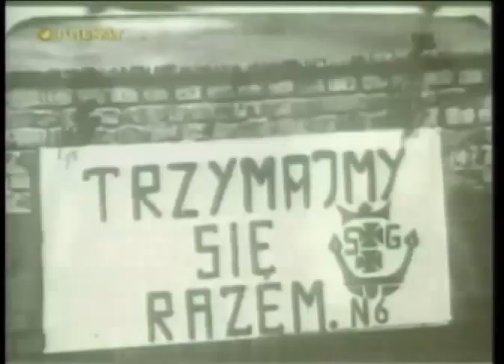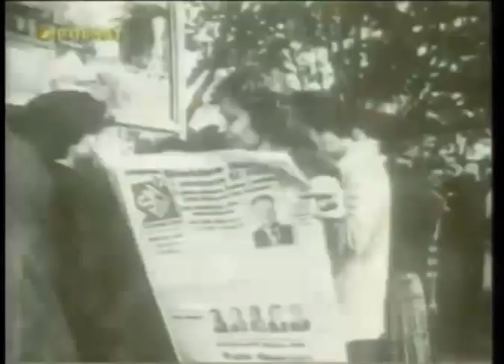Polish Studio (2015-08-22) - 35th Anniversary of the Gdansk Strike